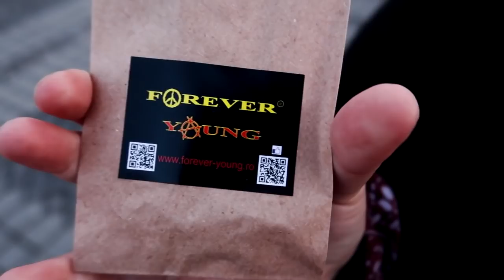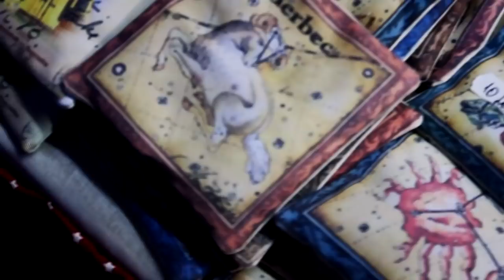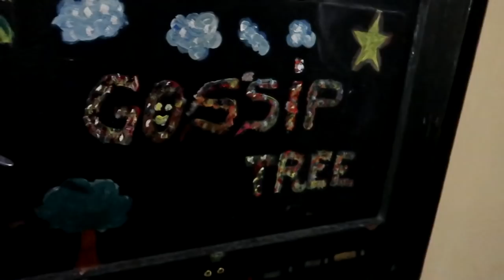IN VIZITA LA TARGUL DE CRACIUN DIN SIBIU! 🎅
Incep mini-seria de Craciun cu o vizita la celebrul targ de Iarna din Sibiu! 🎅